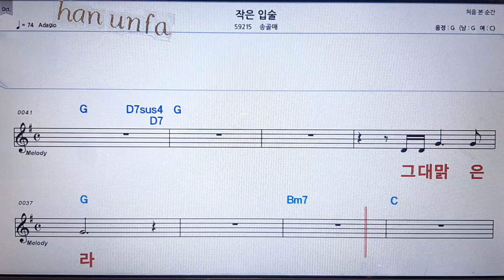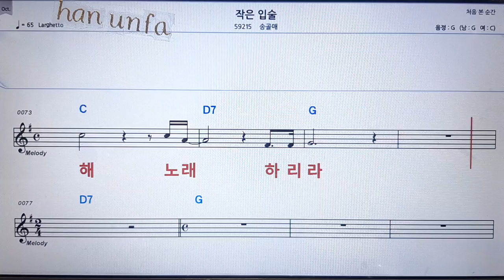작은 입술/송골매💋노래방 반주*기타 코드 악보*가라오케💖Karaoke*Sheet Music*Chord*MR